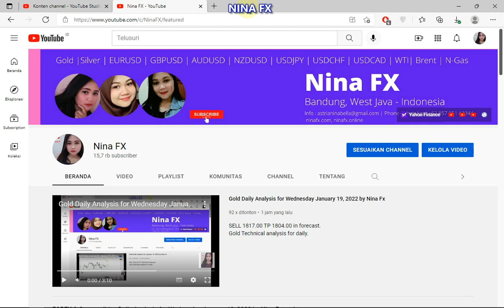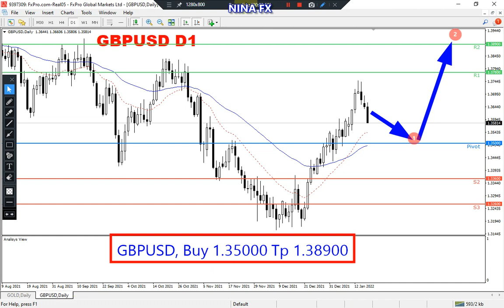GBP USD Daily Chart Analysis on January 19, 2022 by Nina Fx